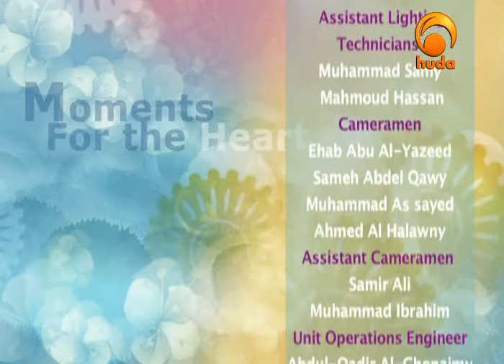Moments for the Heart 14